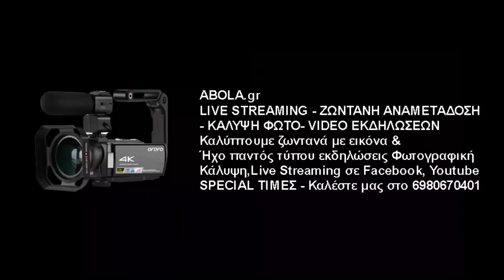Χρήστος Παλλίδης - Δημήτρης Χαϊδάς | Α.Ο. Κηπούπολης | Δηλώσεις